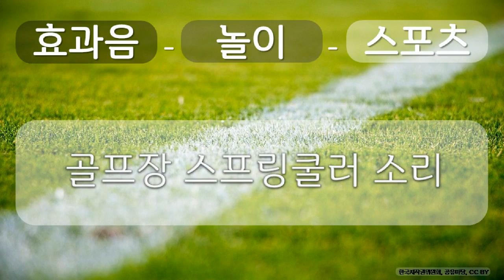효과음, 놀이, 스포츠 21 놀이, 스포츠, 골프장 스프링쿨러 소리, 공유 마당